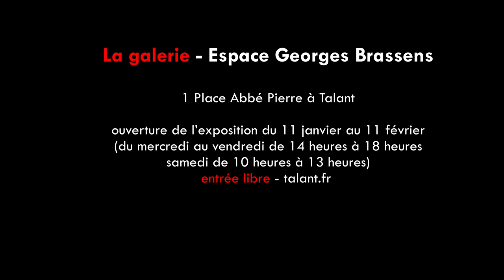Exposition PLEIN GAZ ! à Talant (côte-d'Or)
Exposition personnelle de 80 sculptures et 50 photos à La Galerie de la ville de TALANT, juste à coté de DIJON.
Exposition visible du 11 janvier au 11 février 2017.